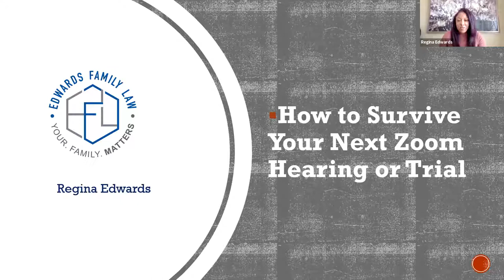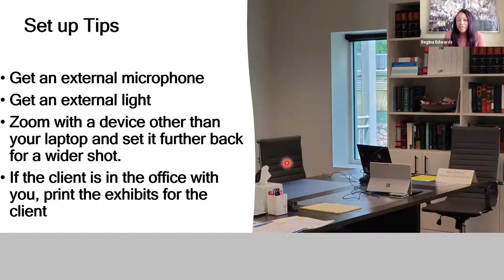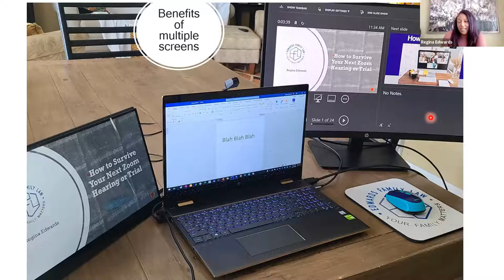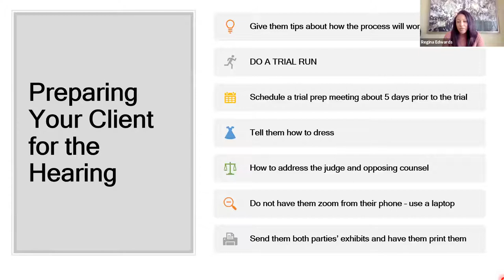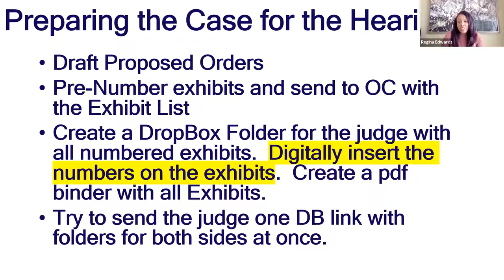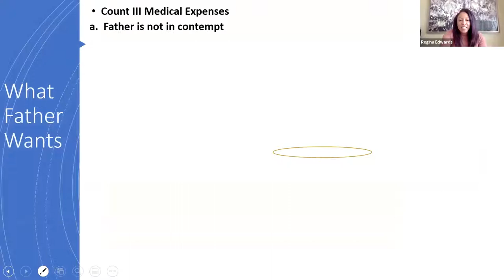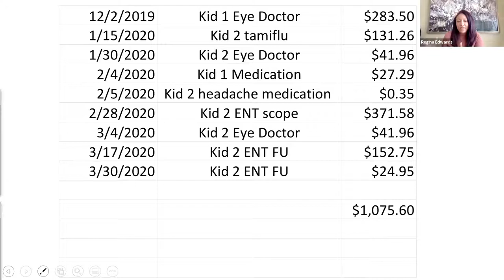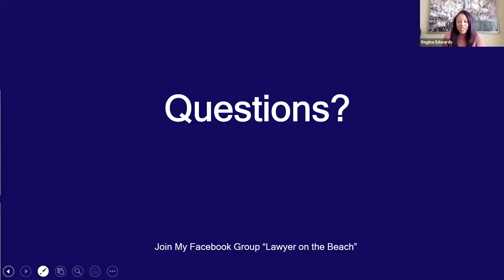Attorneys - How to successfully manage your Zoom trial.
How to successfully manage your Zoom trial.
Video - GCBA Family Law Meeting - RIE portion only